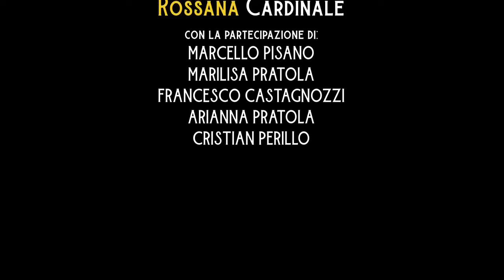Come ci siamo ridotte cosi - Rossana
La Compagnia SulReale presenta uno spettacolo tutto al femminile. Quattro donne che, interpretando il doppio ruolo di madri e figlie, rimandano al pubblico sogni ed emozioni di due diverse generazioni.

Una commedia che alterna momenti di comicità ad attimi di commozione.

Conosciamo le protagoniste: @Sona Cledi
𝐑𝐨𝐬𝐬𝐚𝐧𝐚 𝐂𝐚𝐫𝐝𝐢𝐧𝐚𝐥𝐞
𝐋𝐚 𝐝𝐨𝐧𝐧𝐚 𝐭𝐫𝐚𝐝𝐢𝐭𝐫𝐢𝐜𝐞
Non sopporta le etichette che la società le ha messo addosso. Non è assolutamente soddisfatta della sua vita coniugale e della sua vita da casalinga. Vorrebbe poter lavorare, essere indipendente, coltivare le proprie passioni. E' sposata con un uomo che non ama, con il quale continua a stare solo per il bene della figlia. Ha un'amante e due case, di cui una al mare.
𝐋𝐚 𝐅𝐢𝐠𝐥𝐢𝐚:
Medico pediatrico, cura i bambini degli altri ma lei non riesce ad averne. Ha due case, di cui una al mare e un compagno ginecologo.